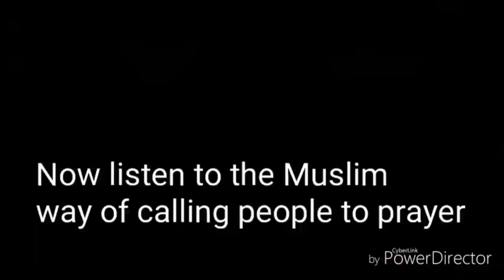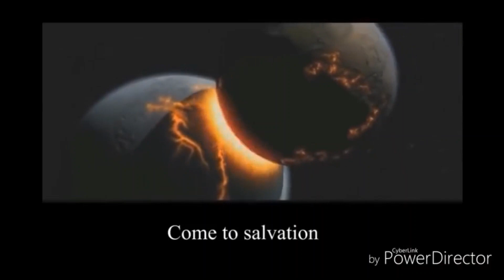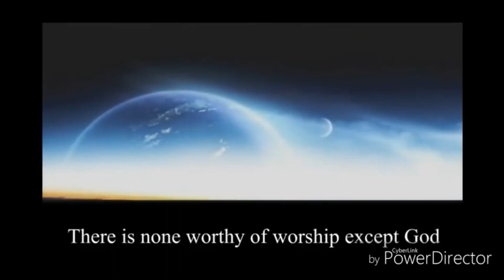Christian Call to Prayer VS Muslim Call to Prayer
Kenny Bomer **LIVE** Consider This TV

Consider Islam: Disproving the Patriots of Propaganda